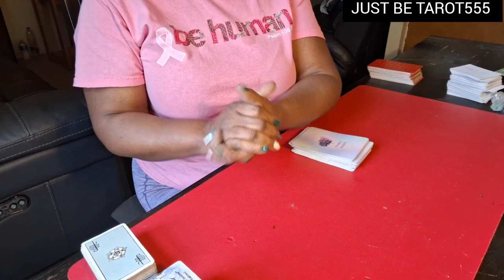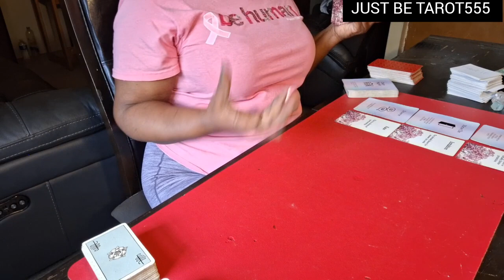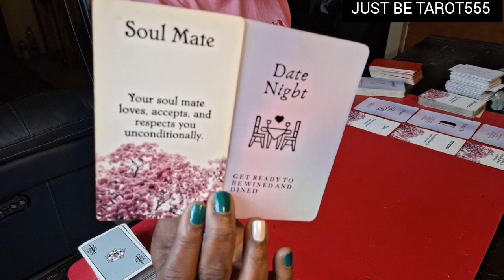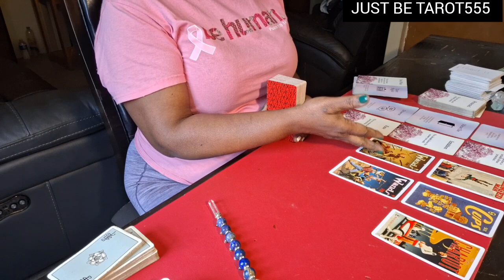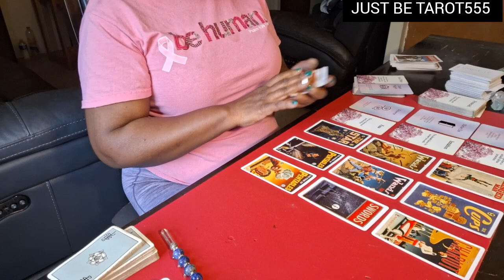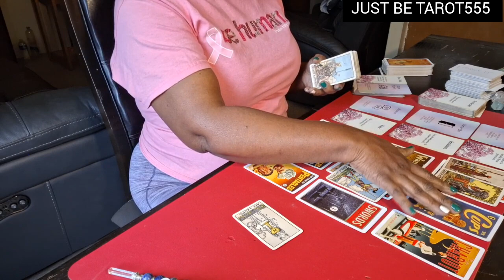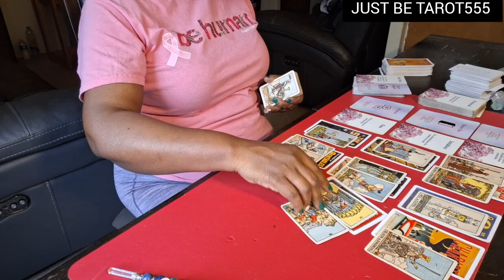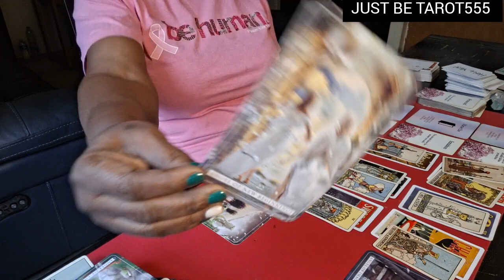AQUARIUS 🧿 REDIRECTRED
Welcome beautiful 💜Thank you for you for your presence, your love and support. Blessings, peace & and abundance always🙏
15 MINS $47 USD
30 MINS $90 USD
60 MINS $125 USD
EMERGENCY READINGS $130 USD

Follow Me⤵️⤵️⤵️
TIK TOK; @JUSTBETAROT (ALL SIGNS)

Business Address:
THE LUCKIEST STAR, LLC